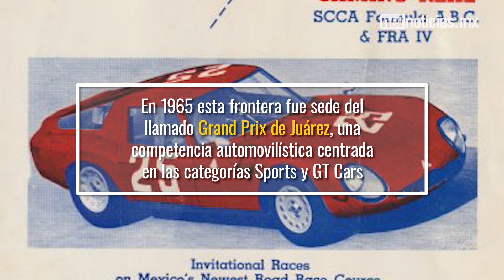Cuando el Pronaf se convirtió en una pista de carreras en 1965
En 1965 Ciudad Juárez fue sede del llamado Grand Prix Juárez, una competencia automovilística centrada en las categorías Sports y GT Cars.
El evento se desarrolló por tres días, del 5 al 7 de noviembre de 1965, en un circuito de 4.5 kilómetros de longitud, al que los pilotos tuvieron que darle 50 vueltas para un total de 150 millas, unos 241 kilómetros.